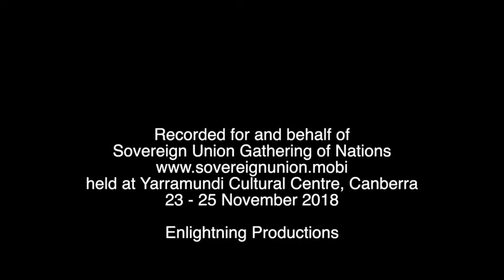Workshop - WIRADJURI OBJECTIVES